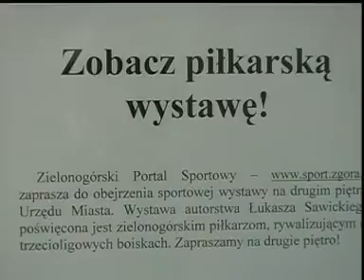Piłkarska wystawa w TV Odra